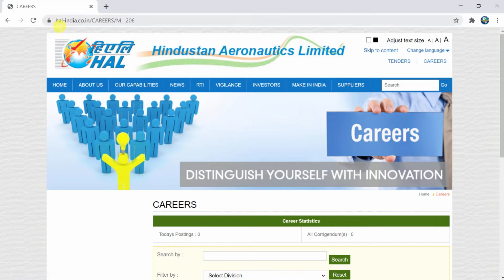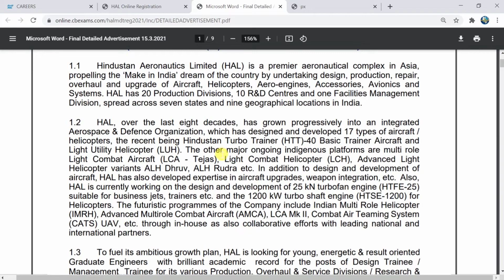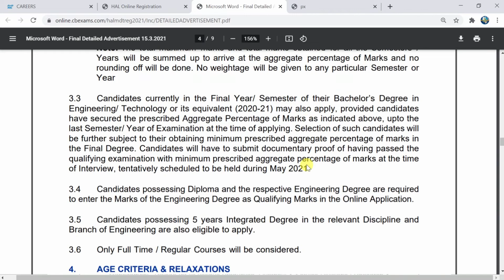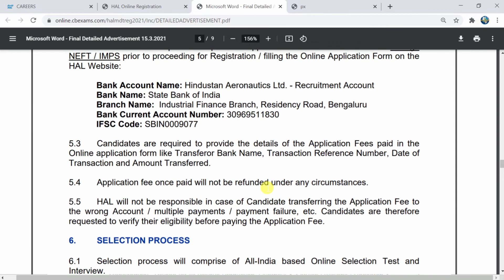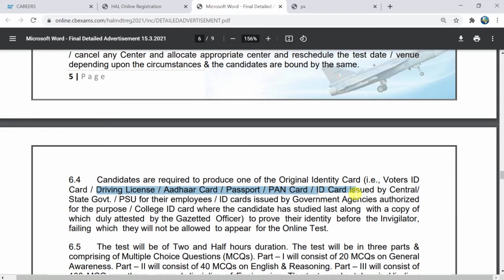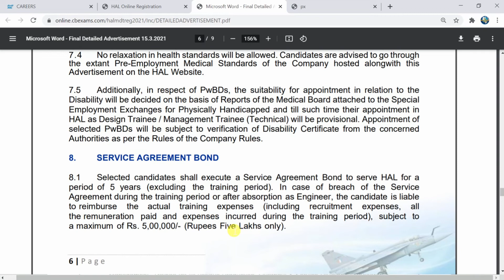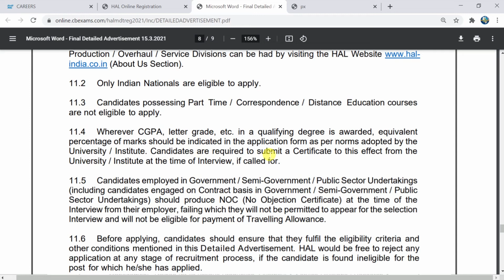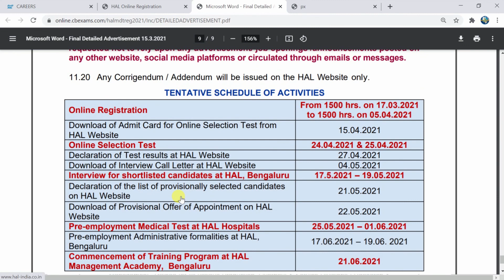HAL RECRUITMENT 2021 | HAL management trainee design trainee recruitment 2021 | HAL vacancy 2021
हेलो दोस्तों मै  इस विडियो में HAL RECRUITMENT 2021 से सम्बंधित कुछ बहुत ही अहम् जानकारिया देने वाला हूँ।  आप लोग इस वीडियो को पूरा देखे और इस तरीके से जॉब को अप्लाई करें।।
full form fill up video 👇
HAL management trainee design trainee recruitment 2021,
HAL vacancy 2021,
hal recruitment
hal notification 2021
hal notification
hal mt recruitment 2021
hal vacancy 2021
hal recruitment 2021 without gate
hal without gate 2021
mechanical guru
update by ankit
hal get recruitment 2021
hal get without gate
hal recruitment mt 2021
hal mt 2021 syllabus
hal syllabus
hal dt syllabus
hal mt 2021 books
hal mt 2021 safe score
hal mt 2021 level of paper
hal mt preparation strategy
recruitment 2021
psu jobs
jobs
hal management trainee 2021
hal jobs
hal job recruitment 2021
genique education
hal design trainee 2021
hal mt notification 2021
hal recruitment 2021 with gate
hal with gate 2021
psu without gate
mt recruitment 2021
get recruitment 2021
hal bangalore recruitment
HAL Recruitment 2021 | HAL New Vacancy 2021 | Govt Jobs | Sarkari Naukari | All India Job NEOWORLDTECH​ hal recruitment 2021
hal recruitment 2021 how to apply
hal nashik recruitment 2021
hindustan aeronautics limited recruitment 2021
hal apprentice recruitment 2021
hal recruitment 2021 apply online
hal diploma recruitment 2021
sail rourkela recruitment 2021
psu recruitment 2021
hal nashik apprentice recruitment 2021
be recruitment 2021
hal apprenticeship recruitment 2021
recruitment 2020
hal design trainee
gate 2021
psu through gate 2021
psu jobs through gate2021
psu job notification through 2021
psu through gate exam 2021
psu recruitment through gate2021
gate 2021 jobs
psu notification for gate 2021
psu jobs with gate 2021
psu jobs without gate score
psu recruitment without gate 2021
psu jobs without gate 2021 score
hal
hal 2021
hal management trainee recruitment 2021
hal design trainee recruitment 2021
hal teainee management vacancy
hal hindustan aeronautics limited jobs
hal various post job vacancy for b.tech
latest jobs
govt jobs
hal mt online form 2021
hal mt online form 2021 kaise bhare
how to fill hal mt online form 2021
how to apply hal mt online form 2021
hal vacancy 2021 online form
hal recruitment 2021 online form
hindustan aeronautics online form 2021
hal online form 2021
hal design trainee online form 2021
hal management trainee online form 2021
hal mt application form 2021
hal dt form 2021
hal dt vacancy form 2021
hal form fillup 2021
hsl form
iti vacancy 2021 hindi
iti govt jobs 2021 hindi
iti fitter trade apprentice 2021 jobs hindi
iti fitter job vacancy 2021 hindi
iti fitter govt job vacancy 2021 hindi
hal vacancy 2021 hindi
hal notification 2021 hindi
hal iti apprenticeship 2021 hindi
hal iti apprenticeship 2021 vacancy
iti apprenticeship vacancy 2021 hal recruitment 2021
hal bharti 2021
hal sarkari naukri 2021
THE KNOWLEDGE DATE
HAL RECRUITMENT 2021
HAL vacancy 2021
hal recruitment 2021 form filling
hal recruitment 2021 form fill up
hal recruitment 2021 notification
hal recruitment 2021 management trainee
hal recruitment 2021 for diploma
hal management trainee salary
hal vacancy 2021
hal job vacancy 2021